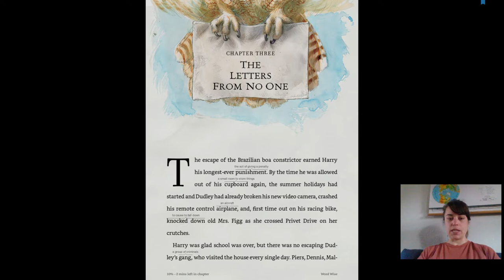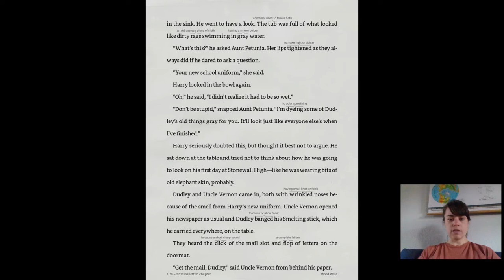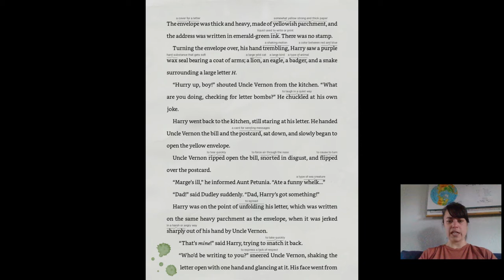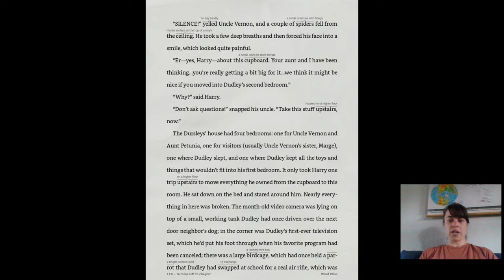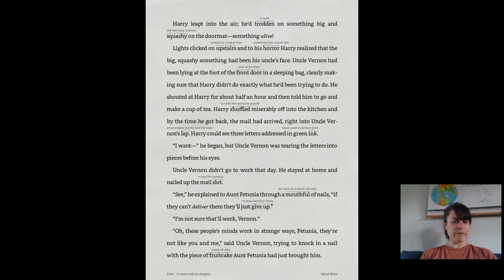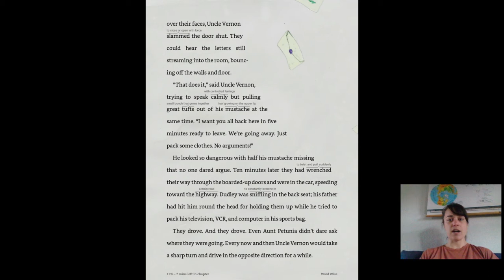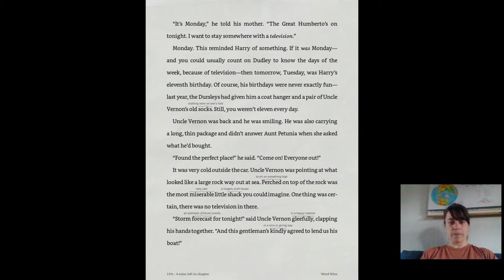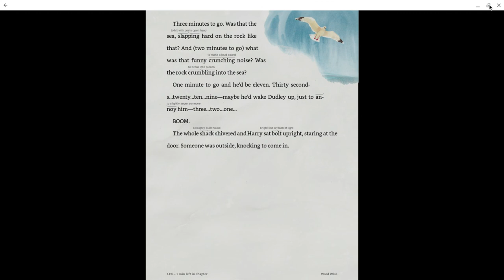Harry Potter and The Sorcerer's Stone, Chapter 3 (Read Aloud)